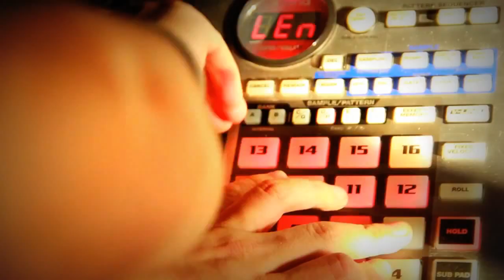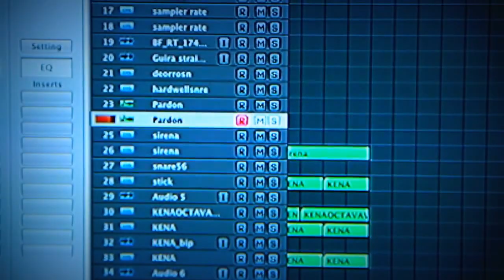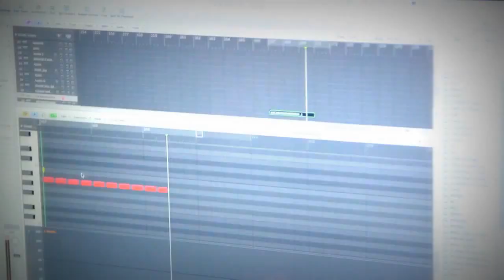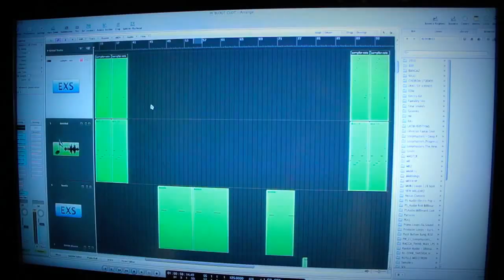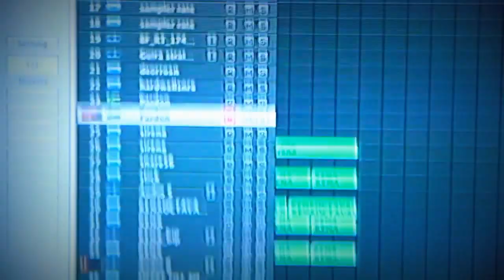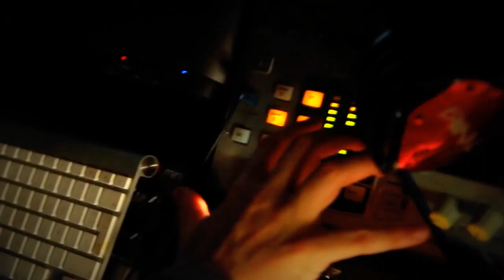FAINAL - (Fainal + Sara Tunes) At The Studio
FAINAL Exclusive Interview At The Studio / Version Beta Tv